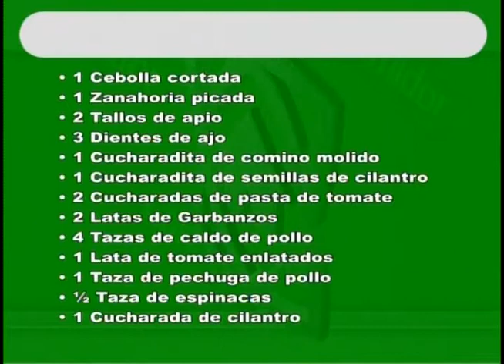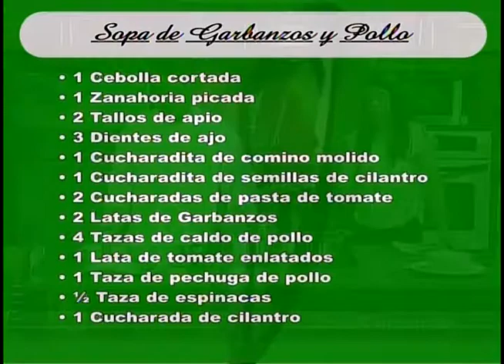COCINA SALUDABLE CON CHEF ALEJANDRO ABREU SOPA DE GARBANZOS Y POLLO